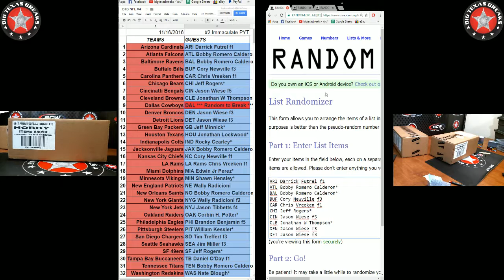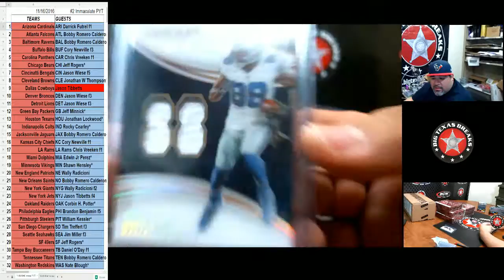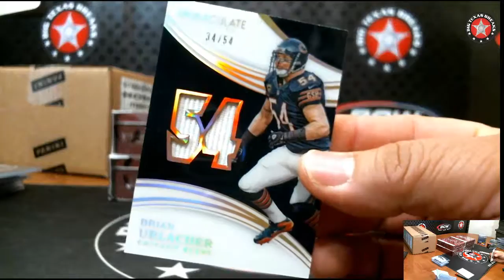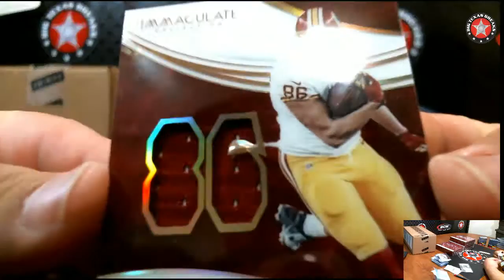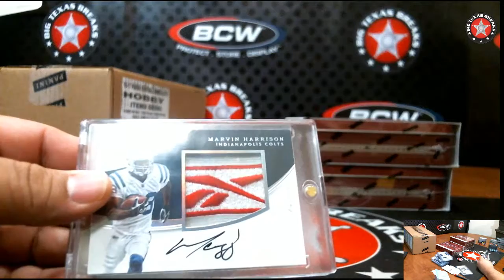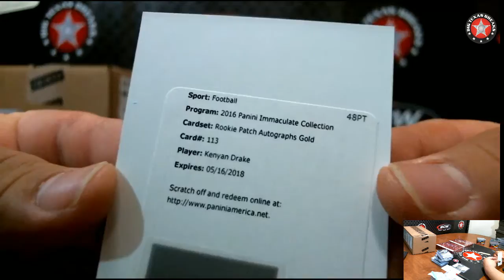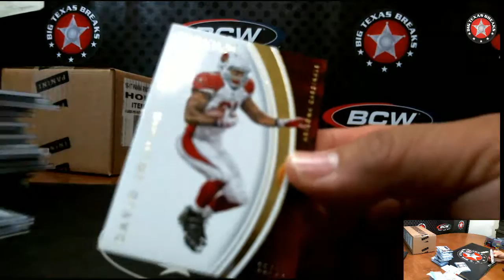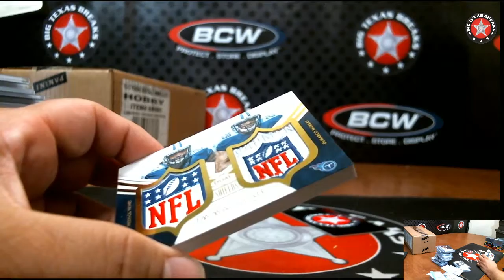11/16/16 #2 '16 Immaculate FB 6-box - PYT BREAK